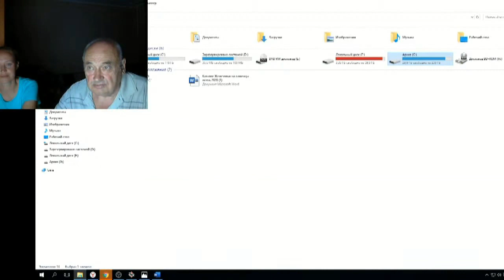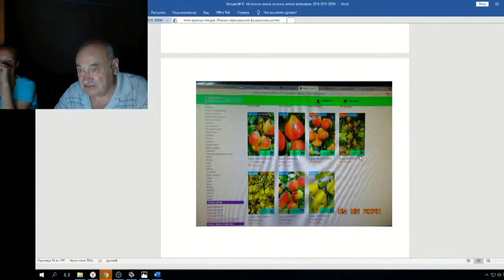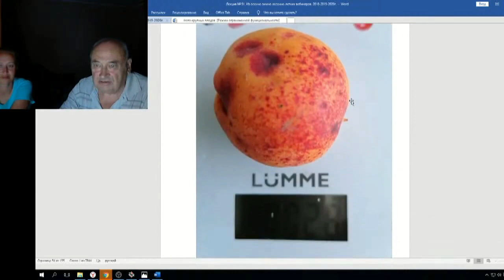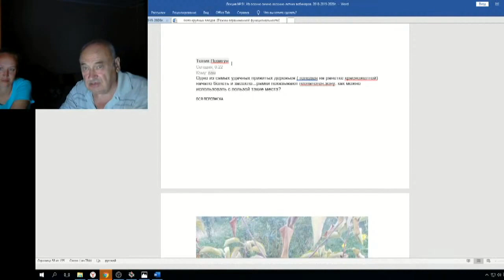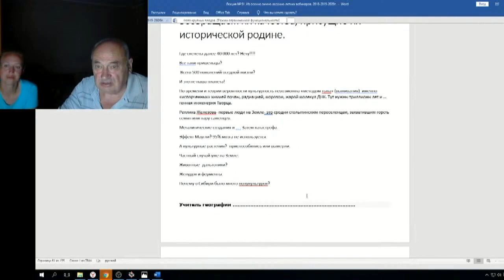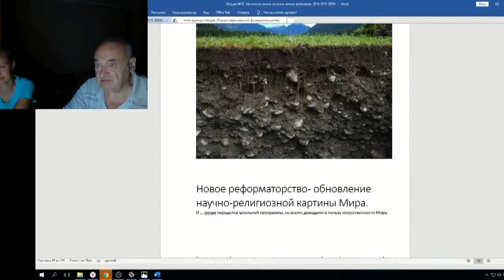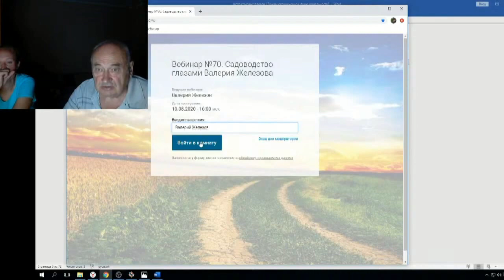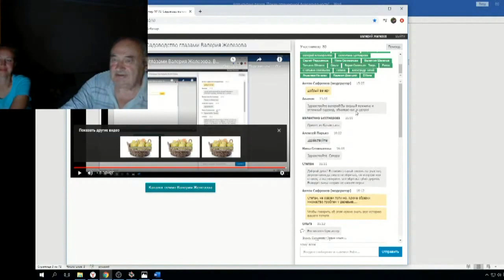Железов Валерий Вебинар 91 ч 10 Коротко о разном